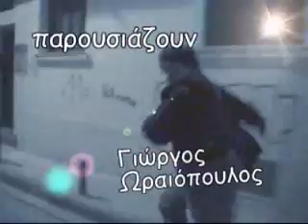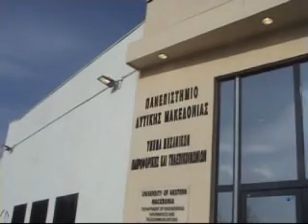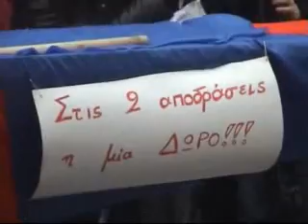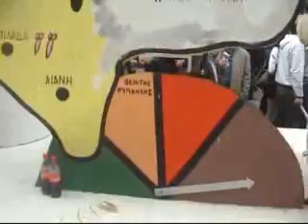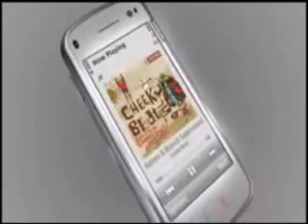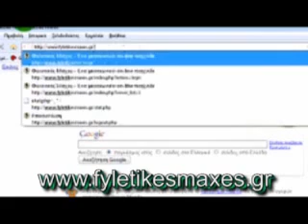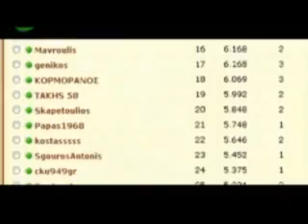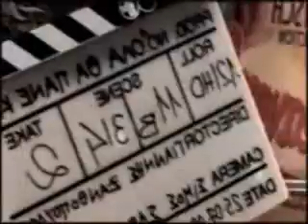XYMA STO KYMA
XYMA STO KYMA FLASH TV